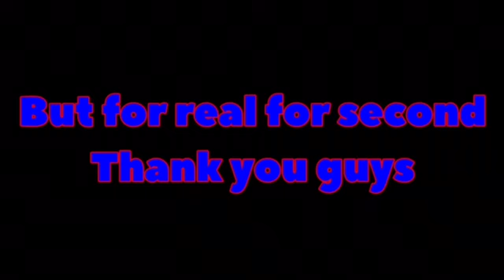You deserve this